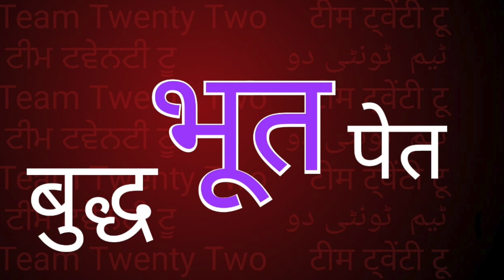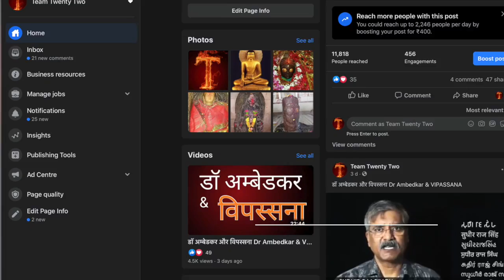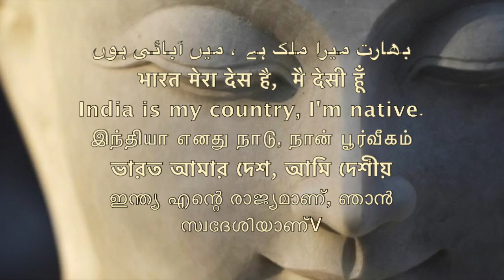523 भूत पेत बुद्ध तंत्र मंत्र तत्व मंत झाड़ झान ध्यान|| Sudhir Raj Singh ||Pali Language